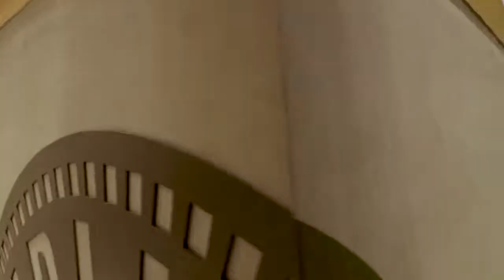Kipling X Lei Mural with Artist Interview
New store concept of Kipling at SM Aura featured Doodle Artist Lei Melendres telling us how he lives light.                                                                                          Lei Melendres is among the Philippines’ most celebrated doodle artist and illustrator well-known for being the car brand ambassador of Mazda Philippines.brand influencer for Daniel Wellington, G-Shock, San Miguel Beer, and other notable pen brands. He has collaborated with different artists around the globe to redefine modern art aesthetics in solving the world’s demanding creative problems. Lei provides a general mix of creativity by serving local and foreign clients using Infinity Mix, a three-fold style he developed that describes the intensity of endless details and elements interacting together to form a composition through doodle art. His style has made it to the pages of p-of-the-line international art books where his first UK-based coloring book, Zifflin Doodle Fusion, was a hit on book stores. Another three coloring books were also published n New York.